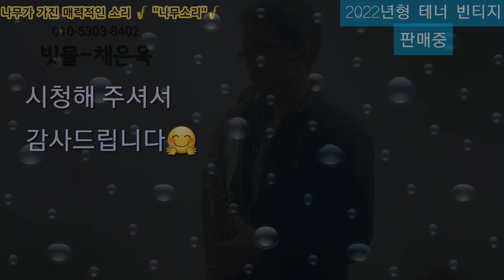빗물 채은옥 색소폰연주 나무소리 직접 나무로 만든 색소폰 나무 마우스피스